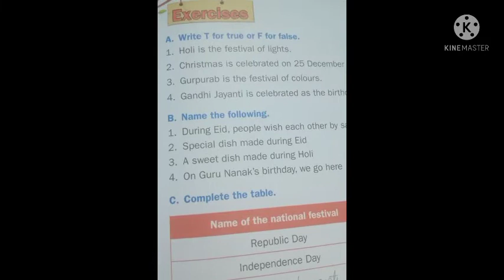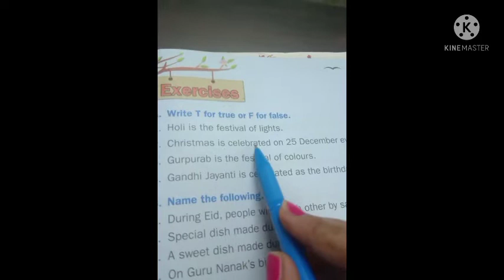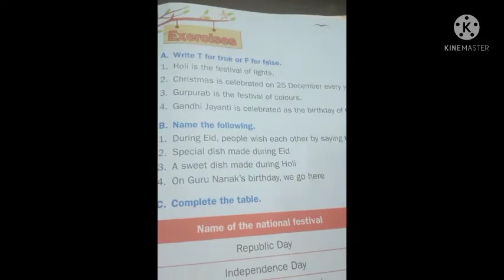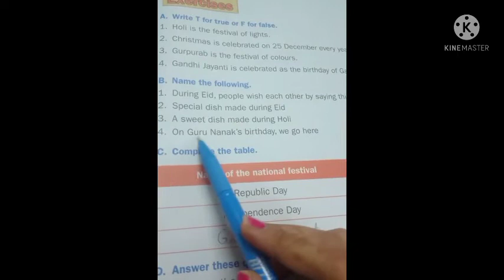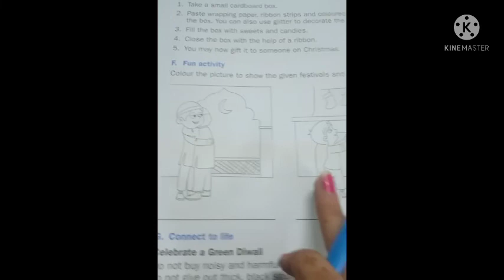Class 1/ EVs /ch 6/ Festivals / Exercise